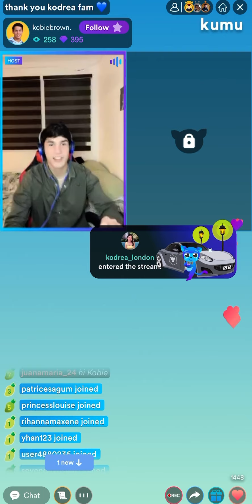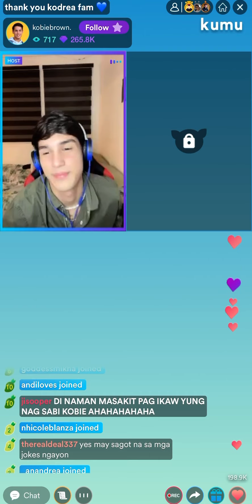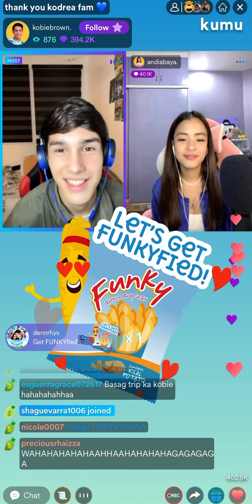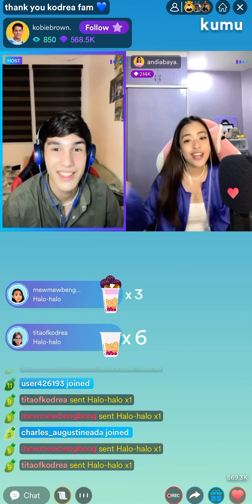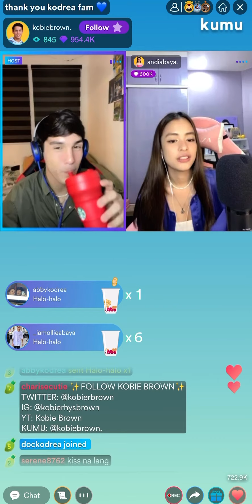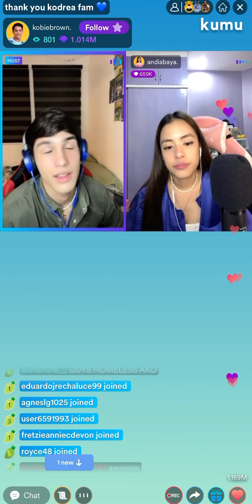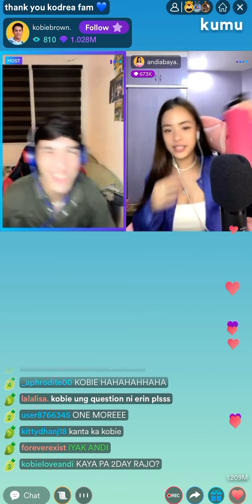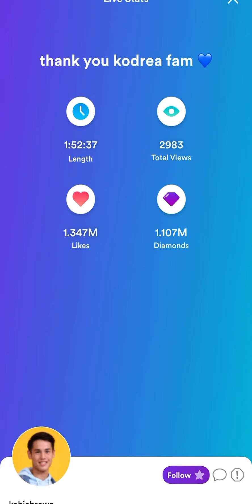Kobie Break with KoDrea | June 27, 2021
Some parts of the video was blocked by ADS. Not able to close it. Sorry for the inconvenience.